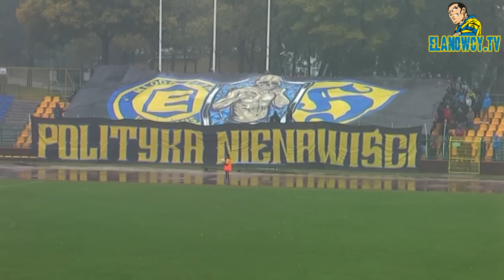17.10.2015 Elana Toruń - Pelikan Niechanowo. ELANOWCYTV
No comment... ULTRAS ELANA TORUŃ :)

Elana Toruń - Pelikan Niechanowo 2:3 (1:2)